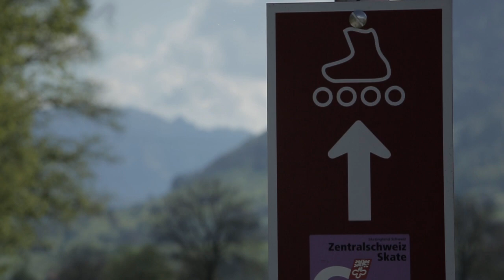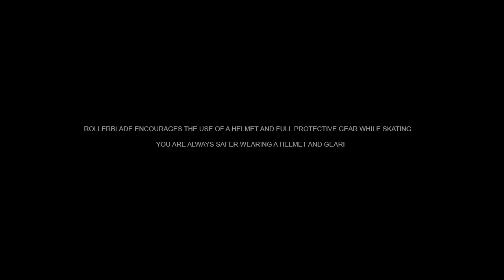Jorge Botero and the Powerblade GTM 110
Morning training with Jorge Botero and the Powerblade GTM 110

"Skate smart: know your skill level and skating conditions. You are always safer wearing a helmet and full protective gear."